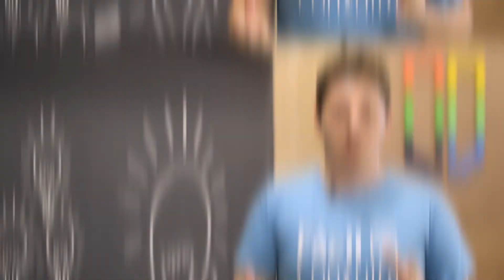Saiba como criar uma startup.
Os fundadores e sócios da startup graduada no Ciemul/UCPel, Fácil Consulta, trazem algumas dicas para você que quer empreender e abrir uma startup.

Segundo Ramiro Martins, Krishna Xavier e Patrick Goulart, um dos pontos principais é tirar a ideia do papel e ver até que ponto ela tem viabilidade econômica, até que ponto o problema que você pensou em solucionar é realmente uma dor do mercado. O feito é sempre melhor que o perfeito.

O conceito de empreendedor muda muito quando está fora e dentro de uma startup. Quando você está fora, você pensa que precisa de uma ideia extremamente genial, que vai mudar o mundo de uma hora para outra. Na prática, se trata muito de trabalho duro todos os dias e conseguir vencer um desafio por dia.

Outro ponto importante são parceiros. Buscar estruturas como parques tecnológicos, incubadoras, pode te ajudar muito naquelas primeiras decisões, que às vezes, são as mais importantes que a empresa vai tomar. A equipe também é muito importante. Formar equipe com pessoas complementares é fundamental. Cada um entender de uma área, como tecnologia, finanças, administração, faz com que a equipe como um todo saiba os caminhos certos que a empresa deve seguir.

Por último: atitude! Fechar o olho e botar aquilo em prática com muita energia, com muita persistência, sabendo que não vai ser de primeira e que vai ter muito mais problemas do que bons resultados no início, mas é essa mesma a trajetória.